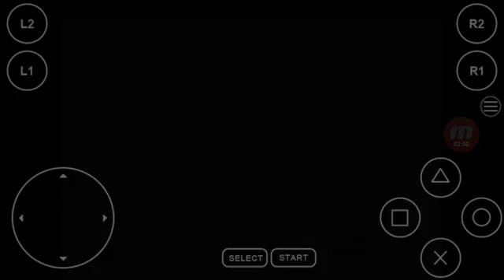Silent hill : parte 12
Troviamo la chiesa entriamo e dentro c'e una suora che ci da il flauros lo scaccia tenebre e poi dritti a tirare giù il ponte per andare nella prossima città